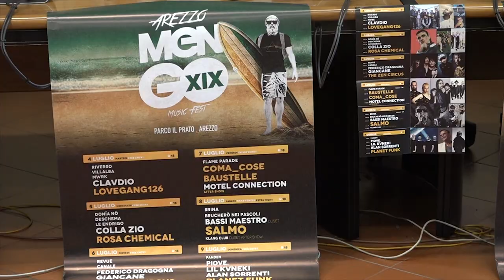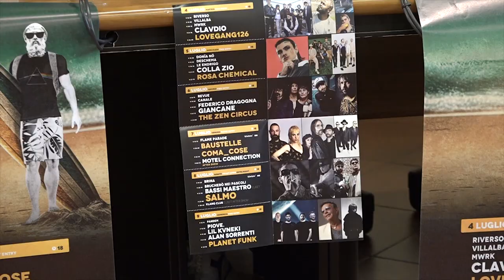Torna il Mengo Music Fest ad Arezzo: tutto pronto per le 19esima edizione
Manca sempre meno a MEN/GO MUSIC FEST: dal 4 al 9 luglio torna la grande musica a PARCO IL PRATO di AREZZO.  Sei giorni con i migliori artisti della scena, un parterre di tutto rispetto con i tour più attesi dell’estate. Dal pop al rock, dal rap al folk fino all’elettronica, al MEN/GO c’è spazio per tutti i generi musicali con una sola parola d’ordine: trasversalità.